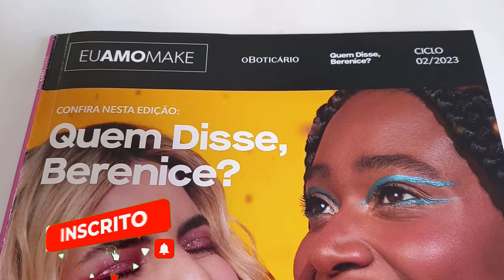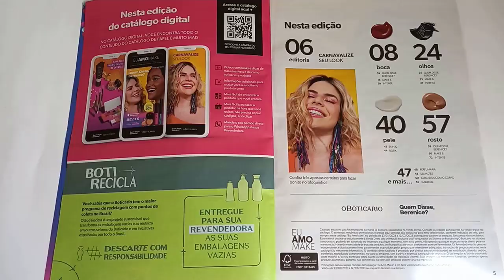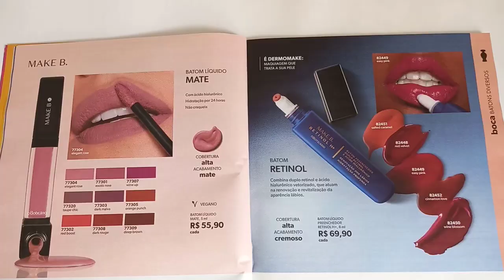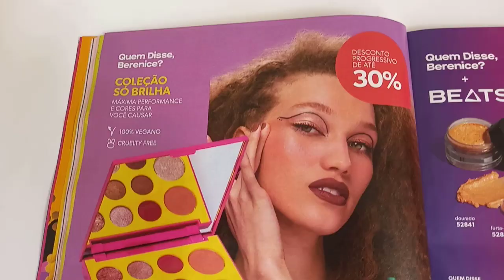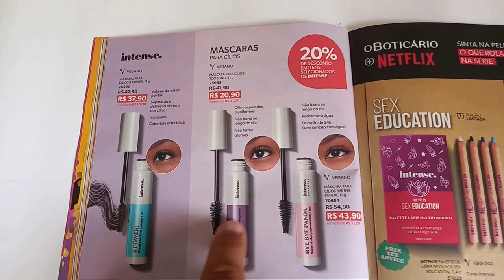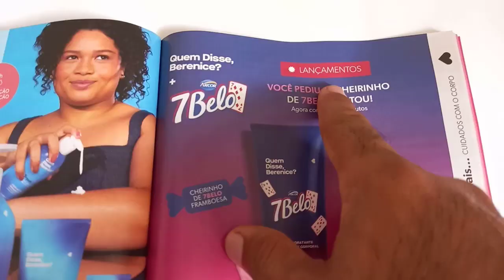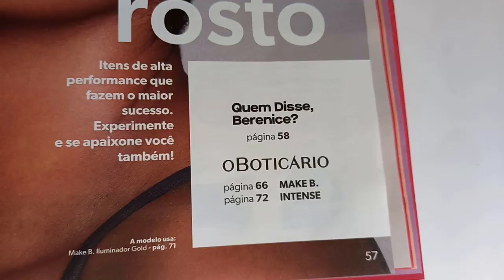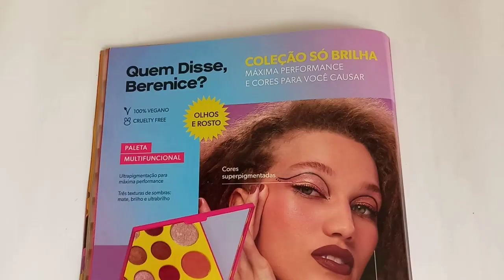Revista eu amo make ciclo 02/2023 - Evandro Martins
Nesse vídeo te mostro as promoções do ciclo 02 eu amo make, e te passo dicas no que vale mais a pena você investir.

Quer ter novidades como essa no seu WhatsApp? entre em nossos grupos